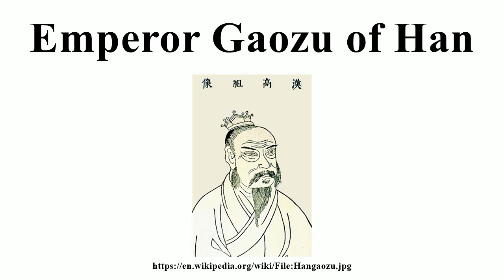Emperor Gaozu of Han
Image-Copyright-Info
Image is in public domain
Author-Info:   User:Miuki
Image-Copyright-Info